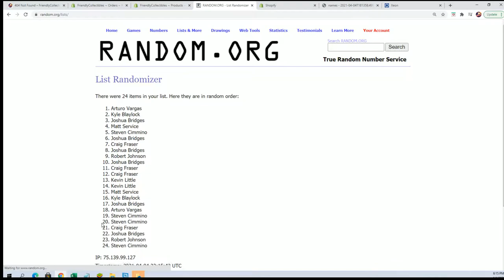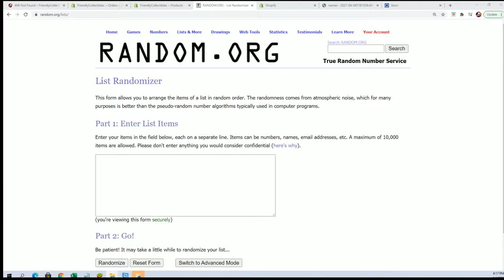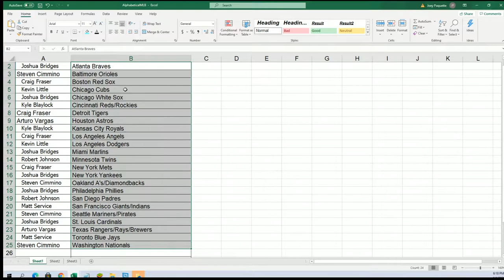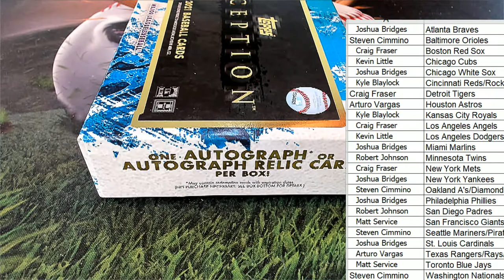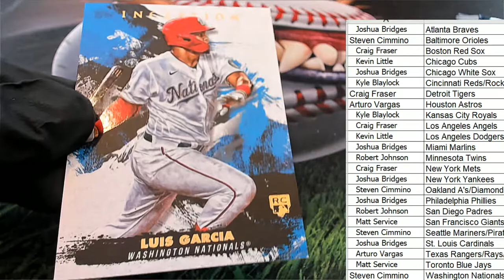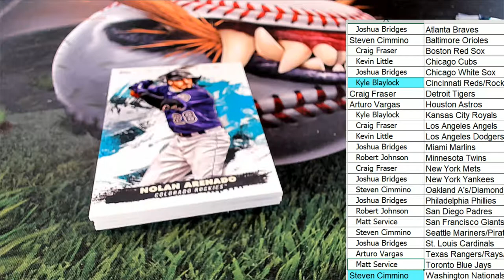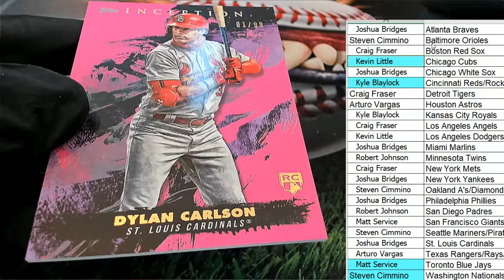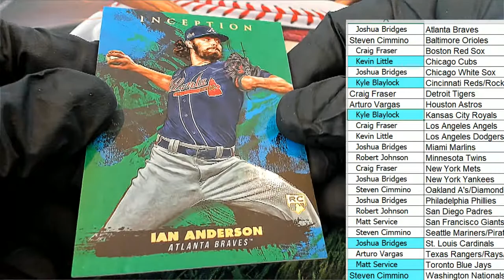2021 Topps Inception Baseball Hobby ID 21INCEPTION188